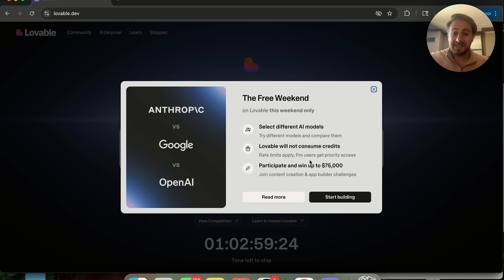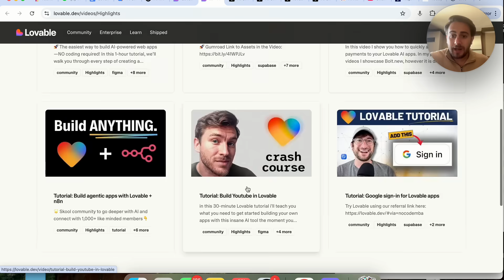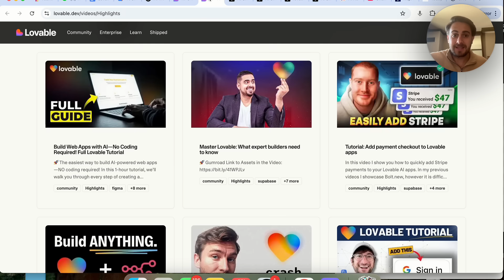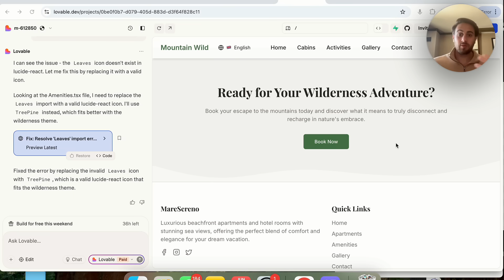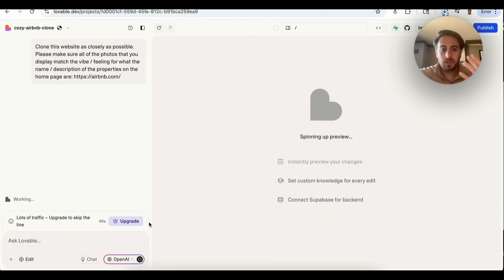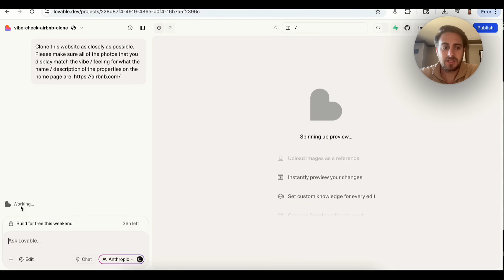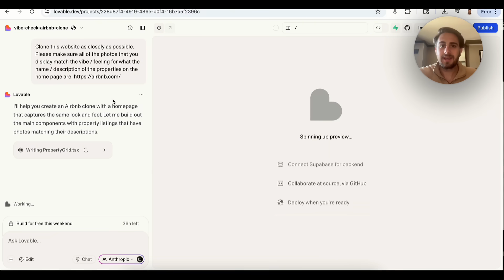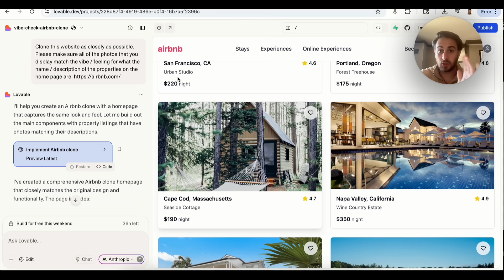The BEST AI Tool For Building Apps & Websites is Now FREE! (Limited Time)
Lovable, the BEST Ai tool for building apps and websites is currently free for the next 36 hours. If you want to learn how to build websites and apps without knowing how to code you need to watch this video.